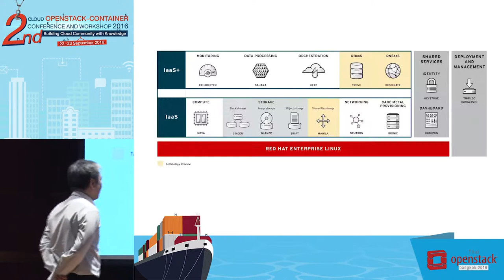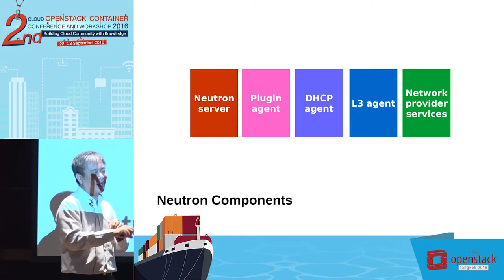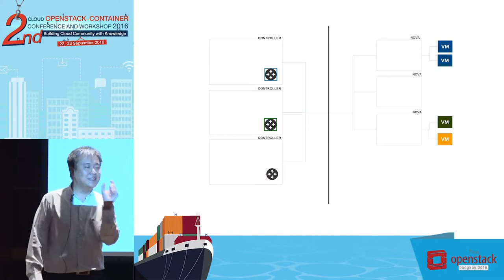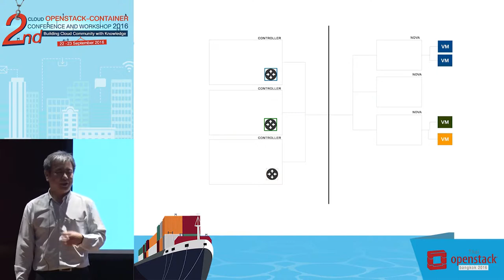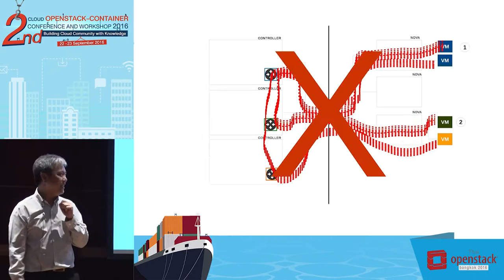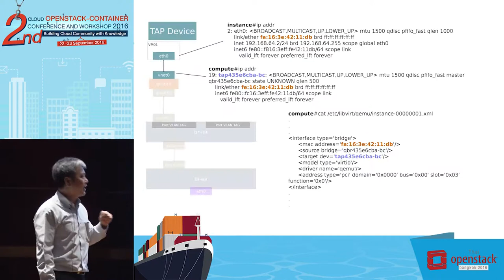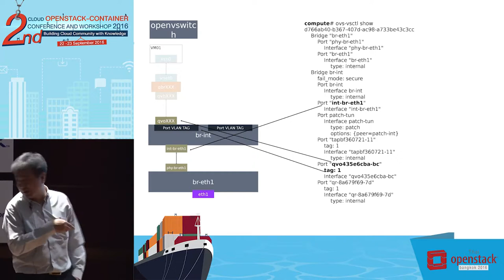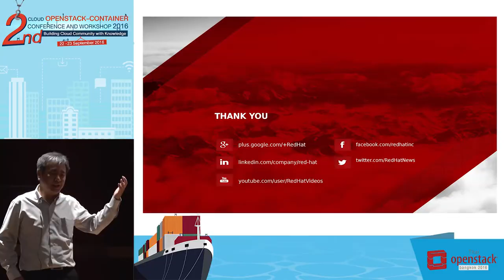Deep Dive into Openstack Networking - Damrongsak Reetanon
2nd Cloud OpenStack-Container Conference and Workshop 2016
Thursday 22 September 2016 11:30 am – 12:15 pm
Topic : Deep Dive into Openstack Networking
Speaker : Damrongsak Reetanon, Assistant Vice President, MFEC